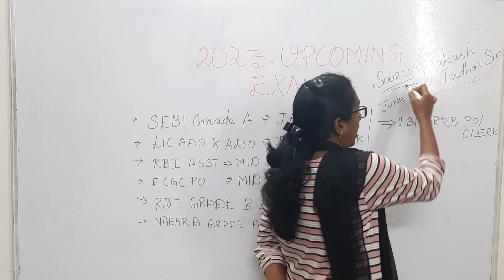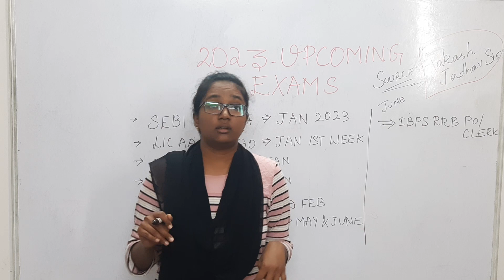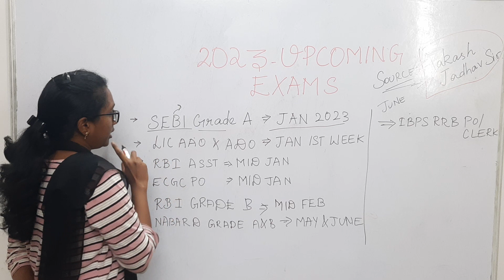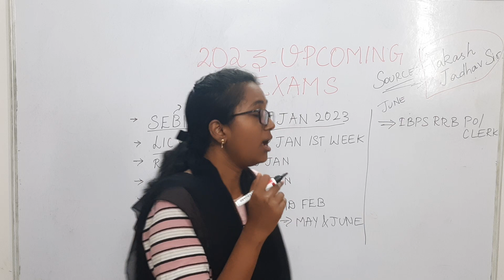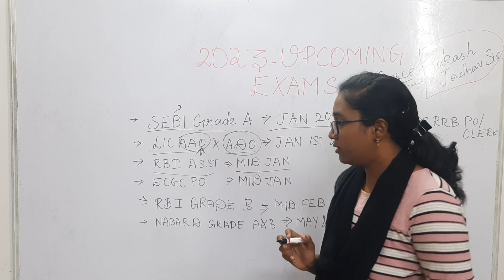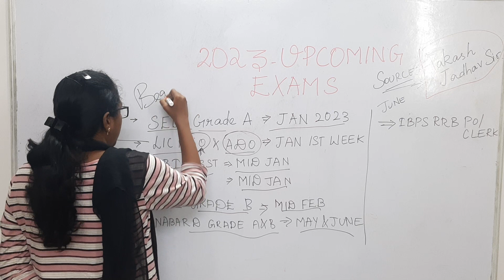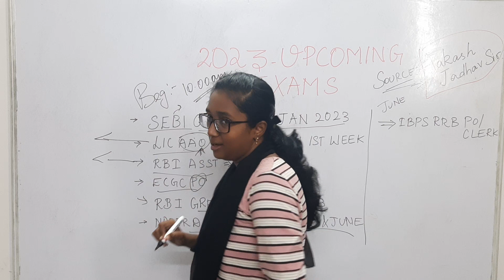LIST OF UPCOMING BANK EXAMS 2023 | JAN TO MAY 2023